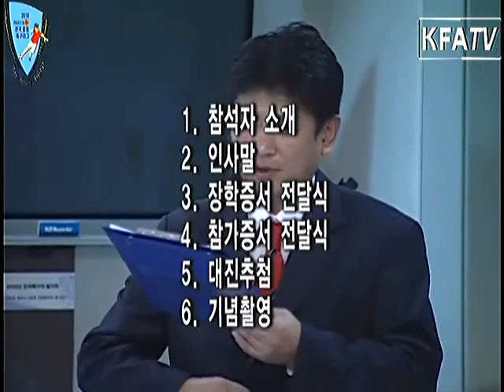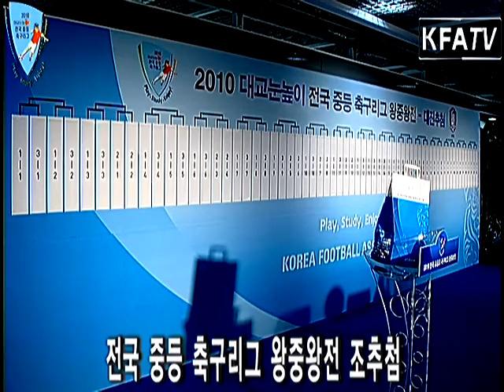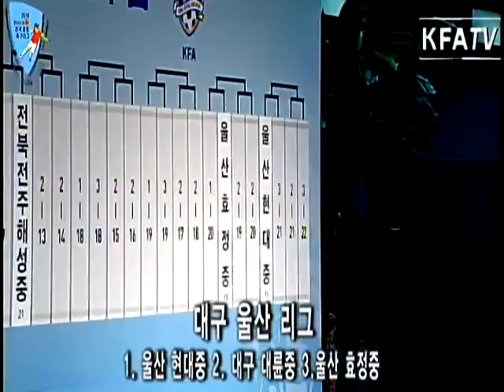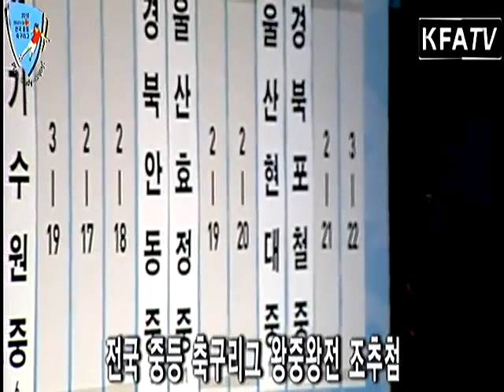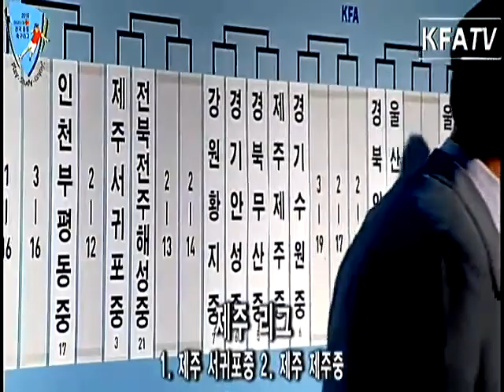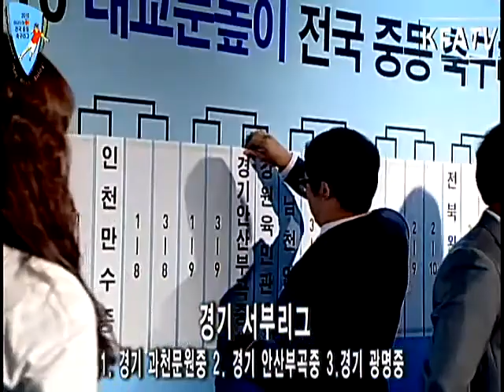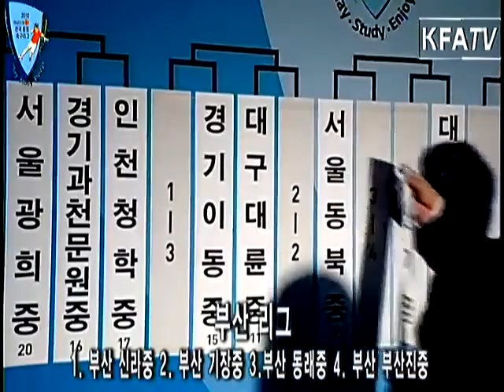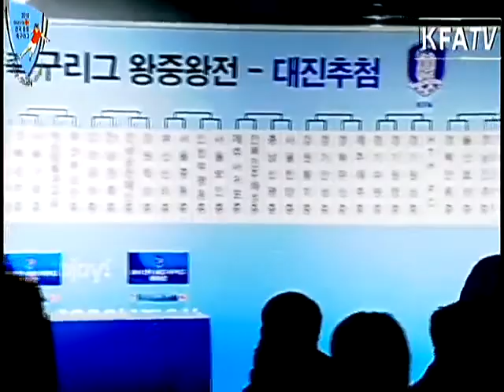[중등리그] 10월 5일 중등리그 왕중왕전 대진 추첨식